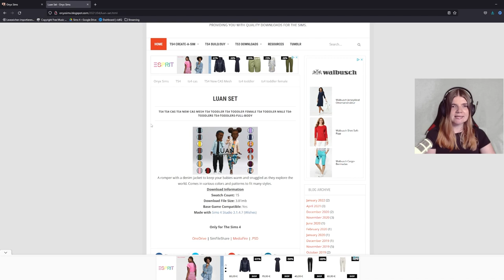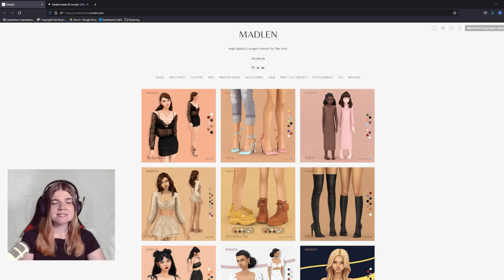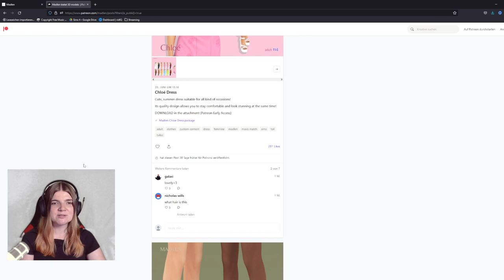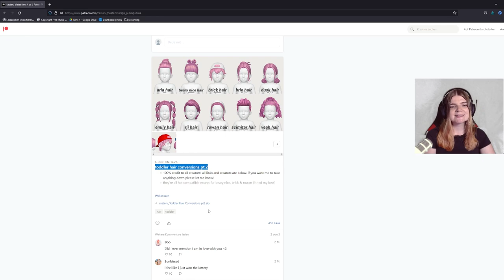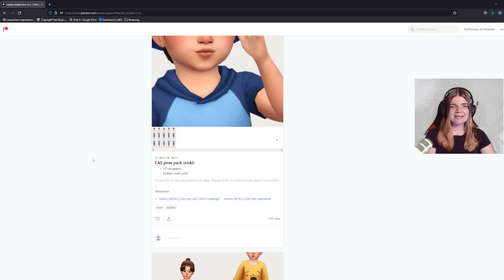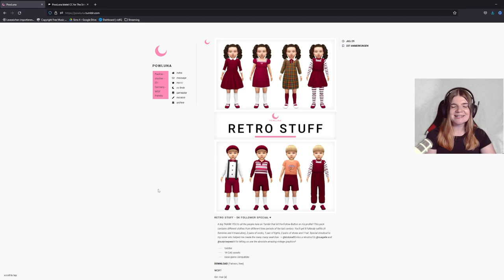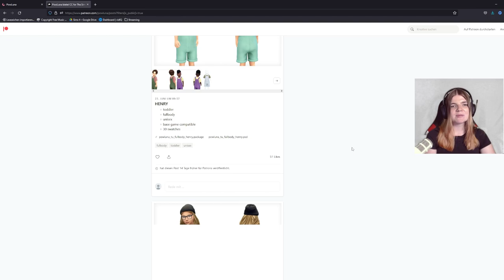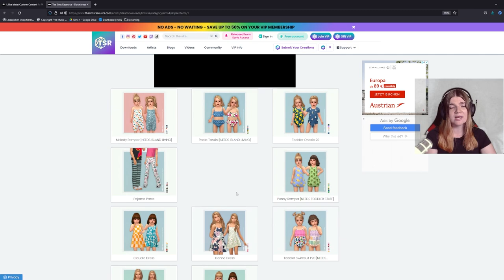Top Custom Content für KLEINKINDER 😍 - Die Sims 4 CC Shopping + Links | elienyx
In diesem Video stelle ich euch meine liebsten Sims 4 Custom Content Creator für Kleinkinder vor.

00:00 Intro
00:36 Creator 1
04:52 Creator 2
07:57 Creator 3
12:09 Creator 4
15:15 Cretaor 5
19:23 Outro